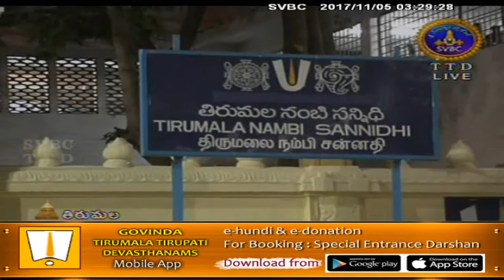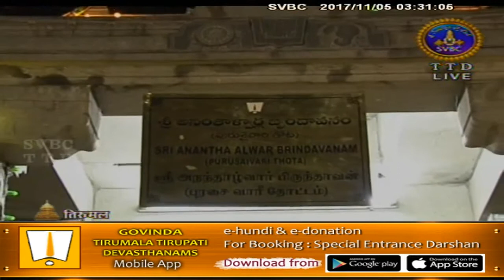Srivari Thomala Seva | 05-11-17 | SVBC TTD